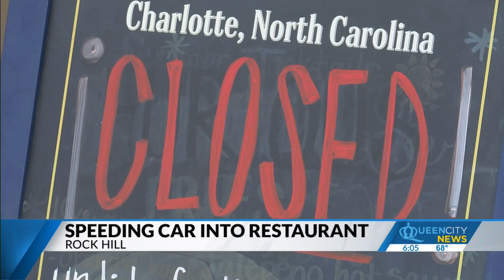Video shows moment SUV crashes into Rock Hill restaurant, injuring 2 children and 2 adults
Officers responded to the accident around 11 p.m. Tuesday, Oct. 10, at Burgers and Barley on S. Cherry Road. Two drivers, along with two children, were rushed to an area medical center to be treated for their injuries, according to the police report.